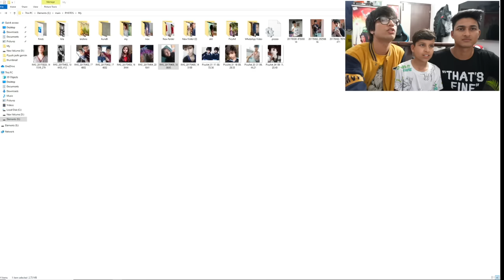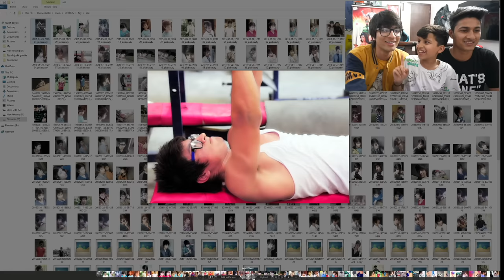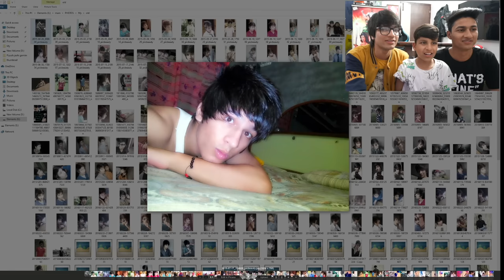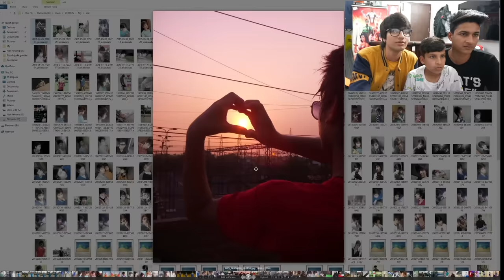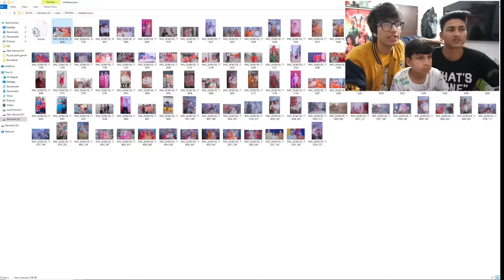Reacting To My Old Photos with Piyush And Sahil 😅